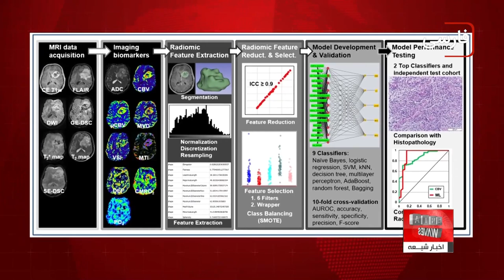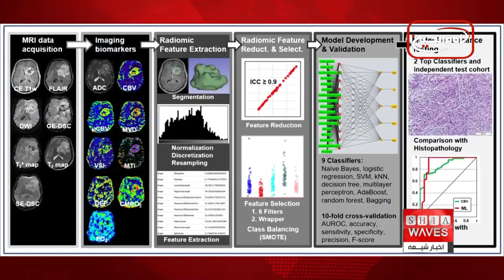چند خبر کوتاه: سه شنبه 1 خرداد ماه 1403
موج گرما جان ۱۰۰ نفر را در میانمار گرفت
سازمان ملل: سیلاب بغلان ۶۰ هزار نفر از جمله زنان و کودکان را تحت تاثیر قرار داده است
نگرانی ۱۰ سازمان حقوق بشری از تنزل شدید آزادی‌ها در تونس
محققان از هوش مصنوعی برای طبقه بندی تومورهای مغزی استفاده می‌کنند